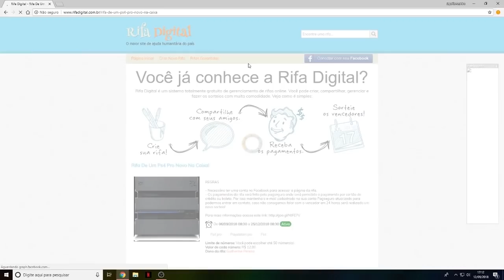COMO UPAR MAIS RAPIDO NO BLACK OPS 4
FALA GALERA, nesse video eu mostro como upar mais rapido no bo4, comenta pra mim o que achou!